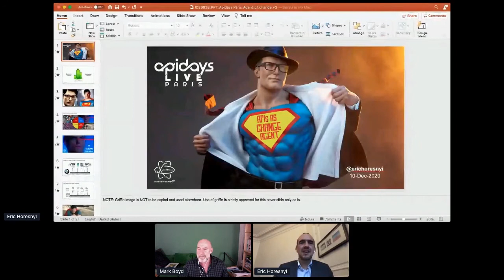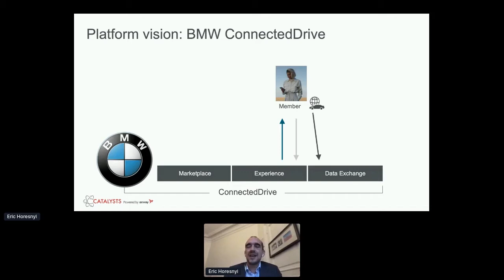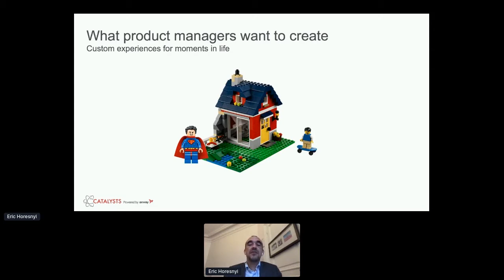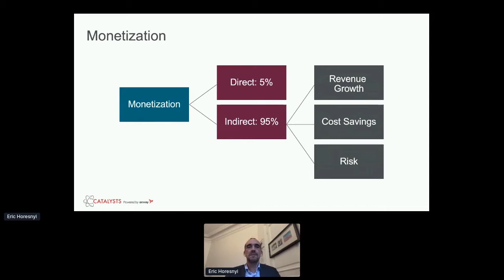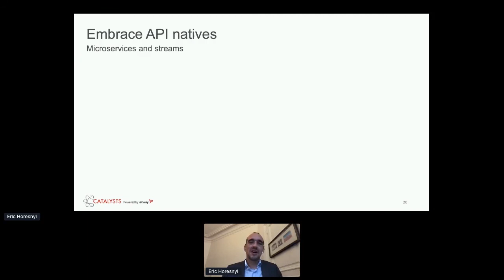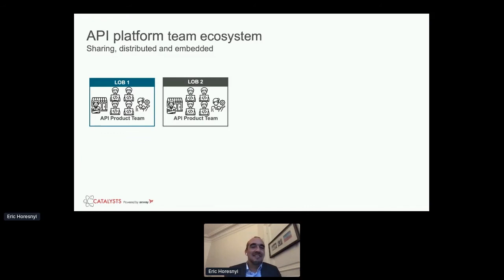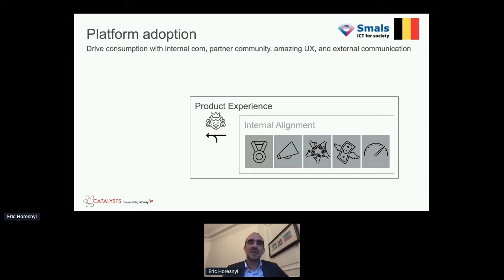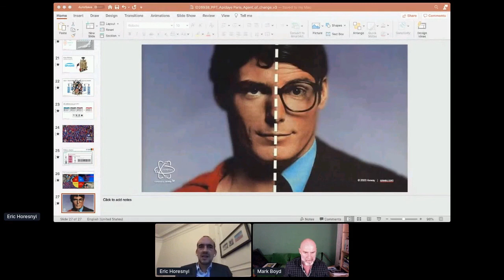Apidays LIVE Paris 2020 - APIs as Agent of Change By Eric Horesnyi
APIs as Agent of Change
Eric Horesnyi, VP Catalyst at Axway